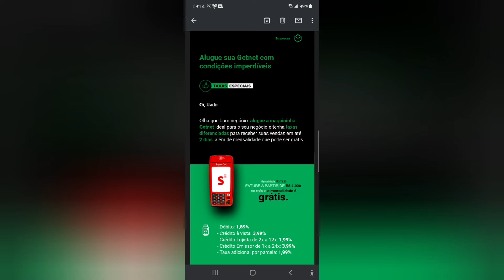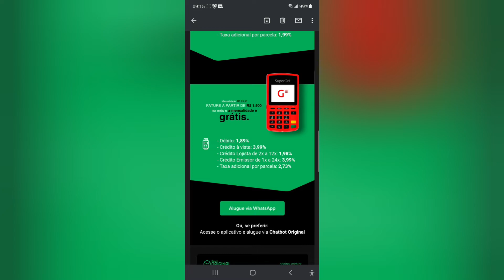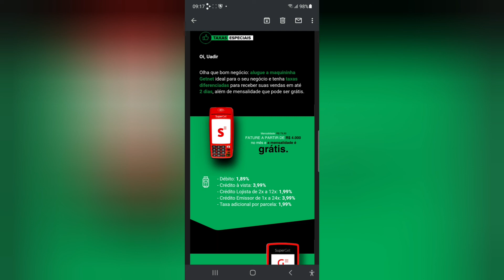Banco Original com Máquina Santander Get Net🤑